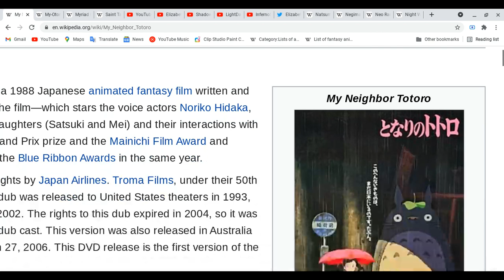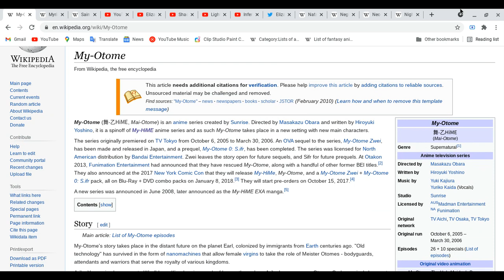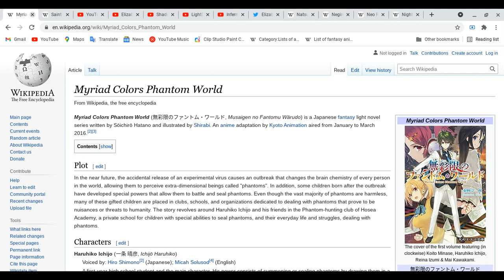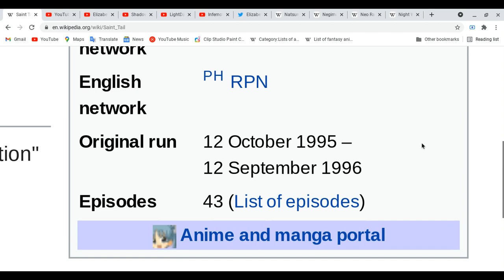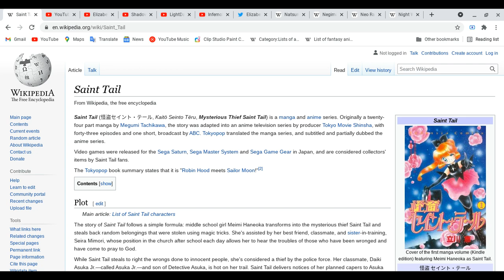All about My Neighbor Totoro, My-Otome, Myriad Colors Phantom World & Saint Tail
too many of anime everyone, well we done lot and do next after next ones!
Elizabeth Dawson:
Are you guys ready for more videos for this lesson!